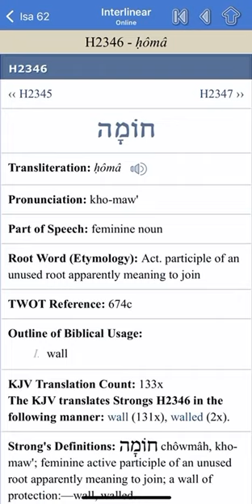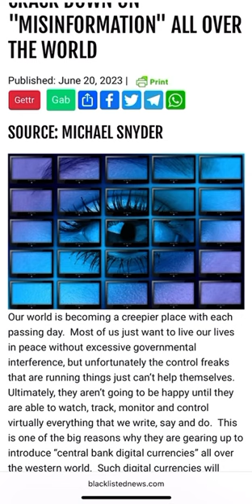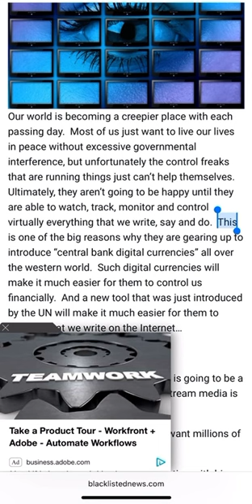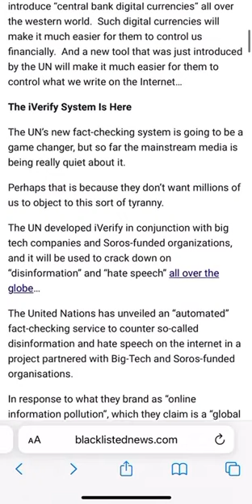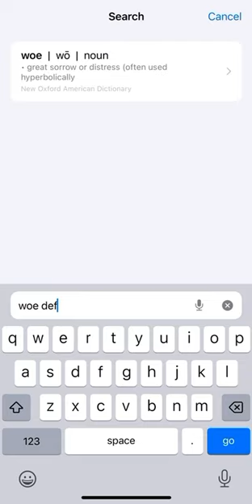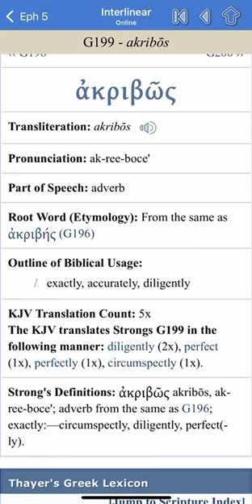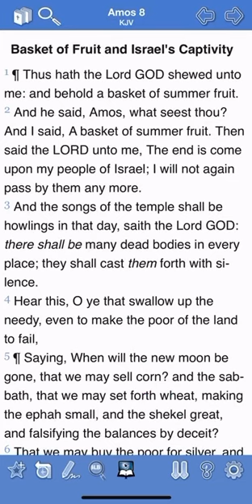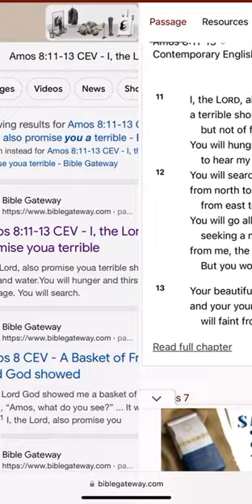Esau cracking down